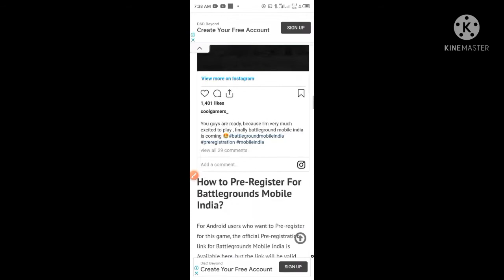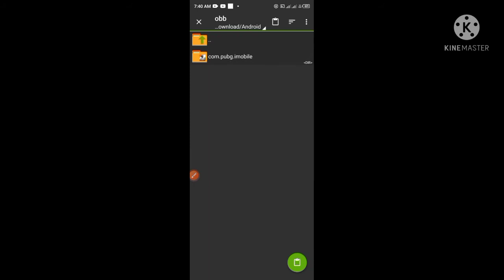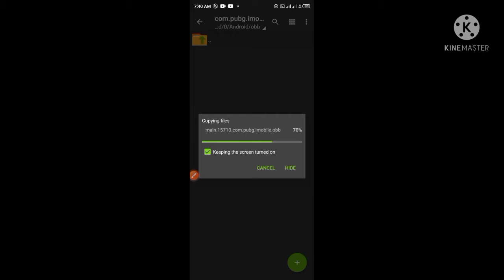(90 MB ) bgmi 1.8.0 download hight compress APK+obb latest version